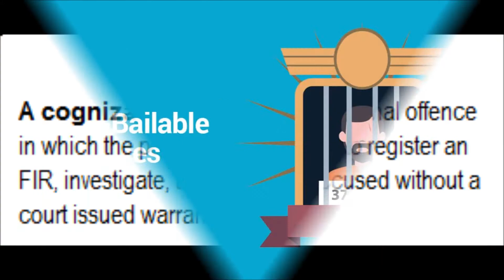Ss.455/459 IPC-- काले कच्छे वाले गिरोह का डर और आतंक